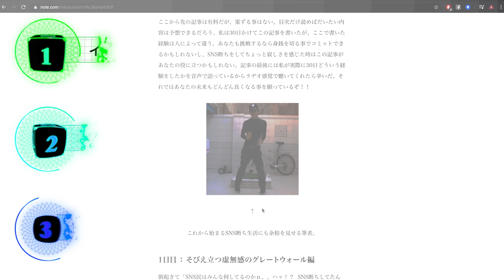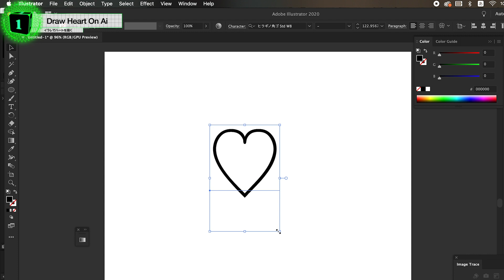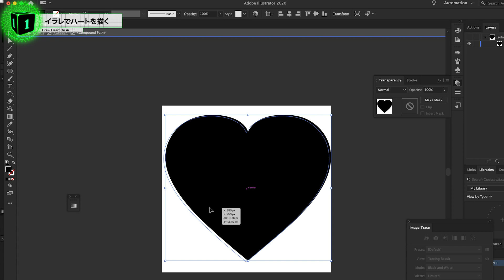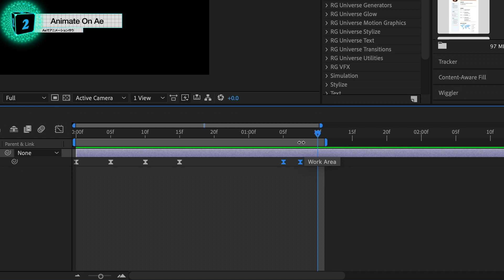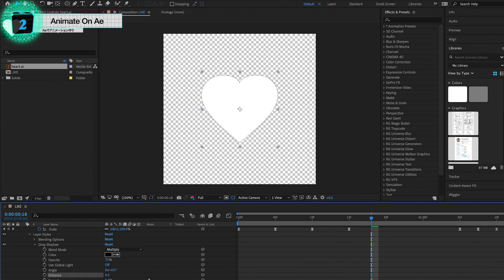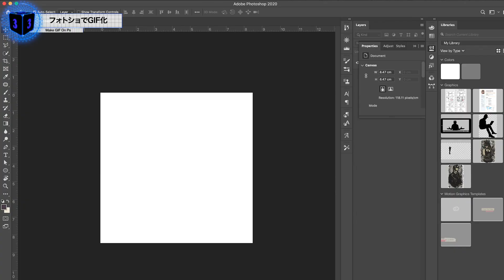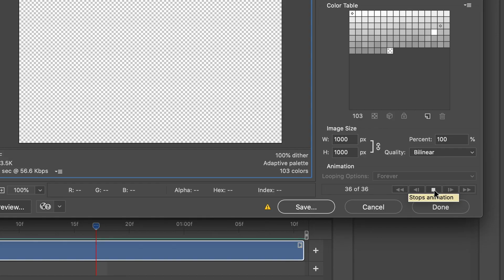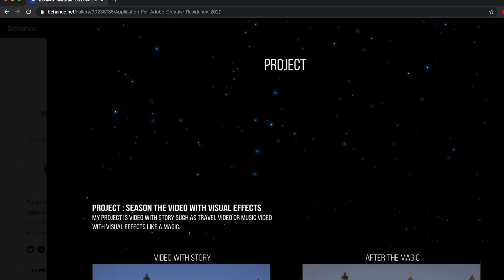GIFアニメーション素材を作ろう Illustrator & After Effects & Photoshop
ファイルダウンロード（6/28まで）
📘【チャプター】
0:35 Adobe Illustrator(イラレ)でハートを描く
2:18 Adobe After Effectsでインスタグラムのいいねアニメーションを作る
5:00 Adobe Photoshopで動画をGIFアニメーションへ変換

༒使用音楽༒
威風堂々 - Audiostock